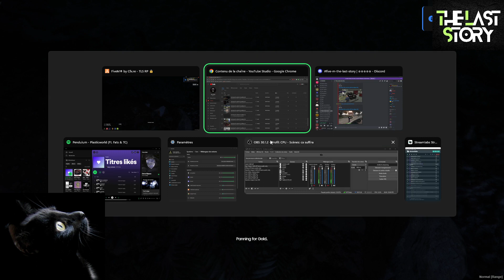Ghent Nass [The Last Story RP Server][part.1095]